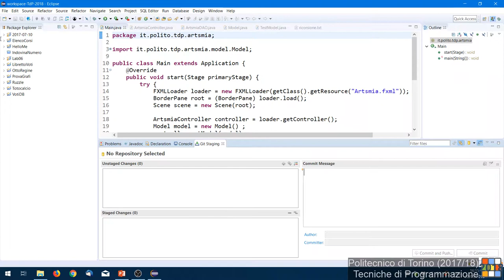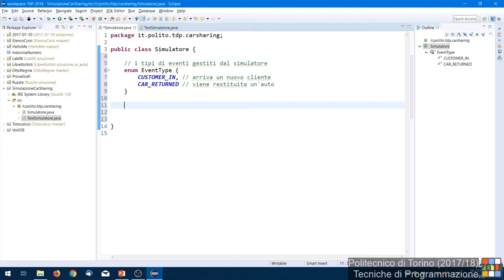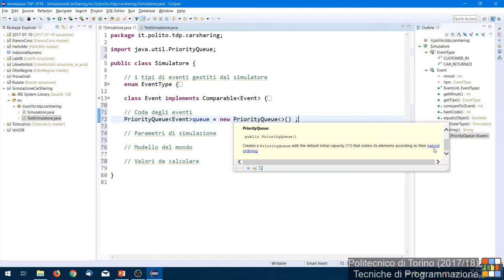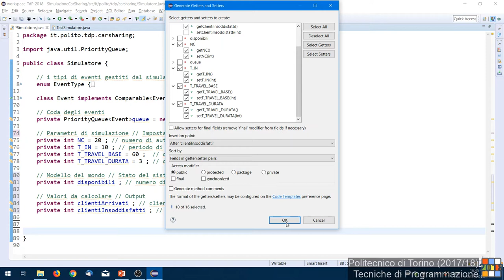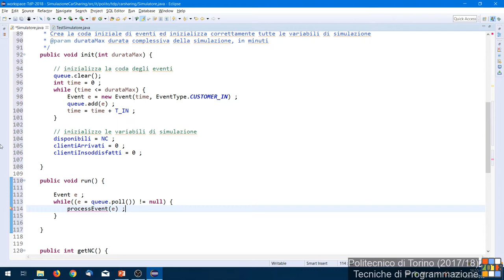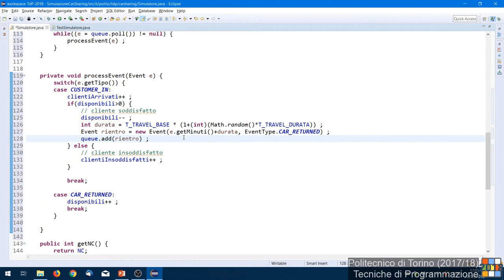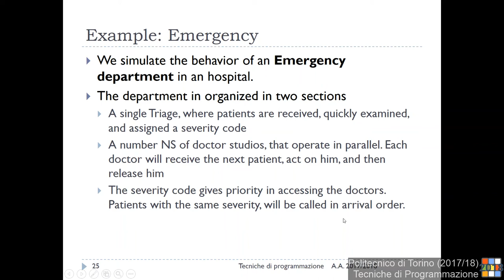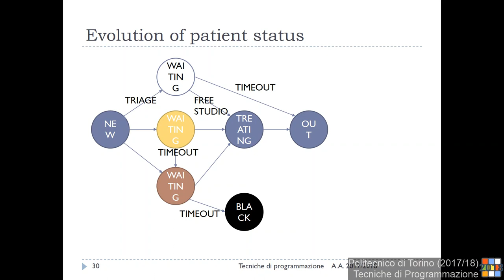TdP-2018-L28: Simulazioni: esercizio Car Sharing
Lezione 28 del 22/05/2018: Simulazioni: esercizio Car Sharing.